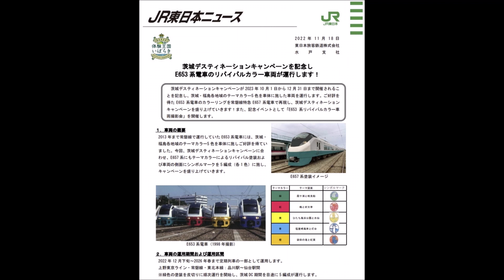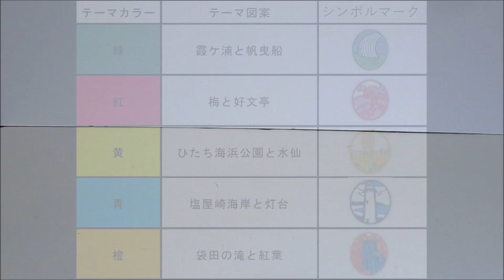148 Tony's Collection E653系フレッシュひたち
私のコレクション　JR東日本のE653系をご紹介します。
先月、茨城ディスティネーションキャンペーンの協賛としてE657をフレッシュひたちのカラーへ変更するとの発表がありました。
まあ、それに便乗してのコレクション紹介です。

5色のカラーリングの特急電車だったE653系ですが、5色にはそれぞれテーマがあります。
そのテーマについて少しだけ雑談を織り交ぜています。